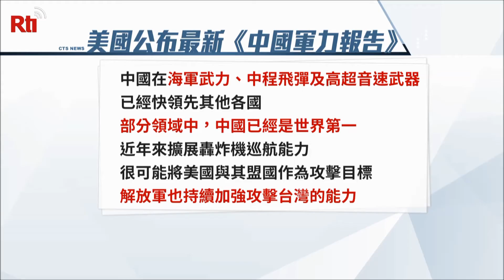Taiwan showcases Mirage 2000 take off abilities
Taiwan's Air Force Mirage 2000s on standby for any threat from China